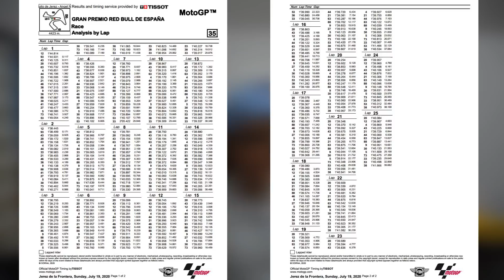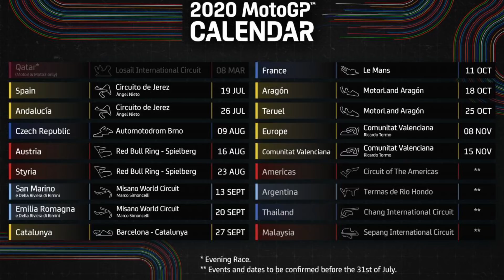Chém gió về Spanish GP 2020 | Khi hạnh phúc chỉ là một cái chăn quá hẹp | MotoGP 2020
Trong video này, mình sẽ chém gió về những điểm sau đây ở Spanish GP 2020:

- Những toan tính cho mùa giải mới

- Magic Marc

- Honda chìm vào hố sâu do họ tự đào

- Đừng bỏ quên Dovizioso và Ducati

- KTM trên đường phát triển